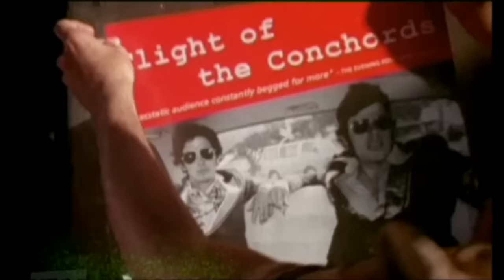Flight of the Conchords - The road to Edinburgh Festival Fringe - The Living Room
This is an early screen showing for "music comedy phenomenon" Flight of the Conchords. The excerpts from arts show The Living Room follow Bret McKenzie and Jemaine Clement from Wellington to performances at the 2002 Edinburgh Festival Fringe. Dreams of fame come face to face with budget digs, Jonah Lomu and anonymity, which the duo face with their droll resolve. Larry Pritchard (Taika Waititi) takes on the role of manager, pre Rhys Darby. The next year the Conchords were nominated for a Perrier Award, en route to an HBO TV series and cult stardom.